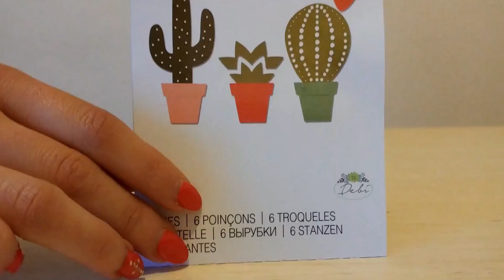Diy : scatolina porta cactus ( by Bigshot plus )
Oggi vi mostro come ho realizzato una scatolina per contenere un piccolo cactus,tutto grazie alla mia Bigshot plus e alle fustelle sizzix.